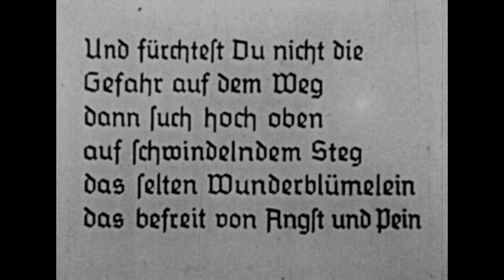Verschollene Filme: Das Wunderblümchen (1930er Jahre)